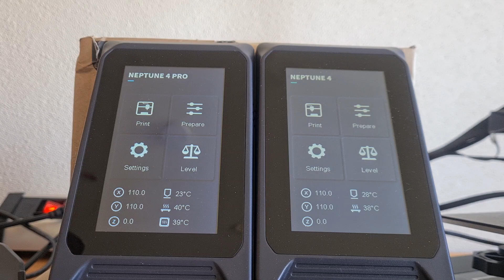Elegoo Neptune 4 vs. 4 Pro - welches Modell ist besser? | Entscheidungshilfe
In diesem Video vergleiche ich den Elegoo Neptune 4 mit dem Elegoo Neptune 4 Pro, um euch zeigen zu können, welcher der beiden 3D-Drucker für euch besser geeignet ist.

Inhalt:
00:00 Einleitung
00:18 Vergleich
02:24 Fazit